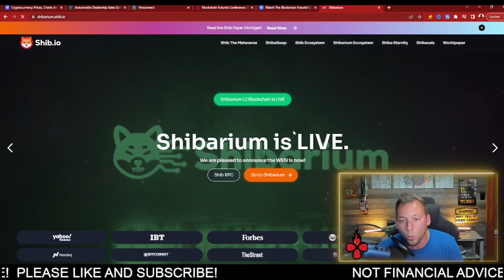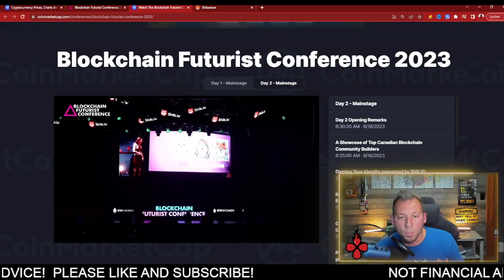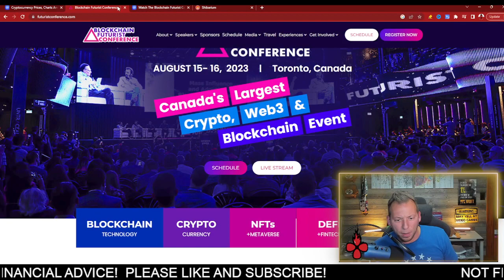SHIBA INU - SHIBARIUM MAINNET IS LIVE!!! WHERE DO WE GO NOW?